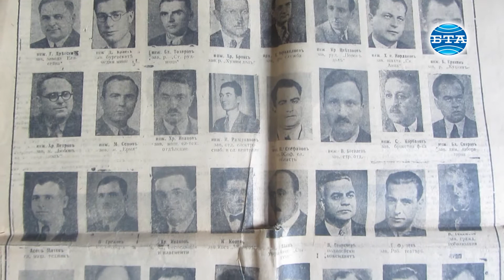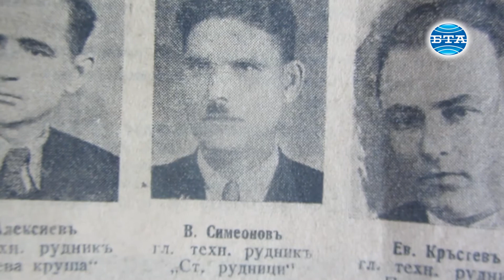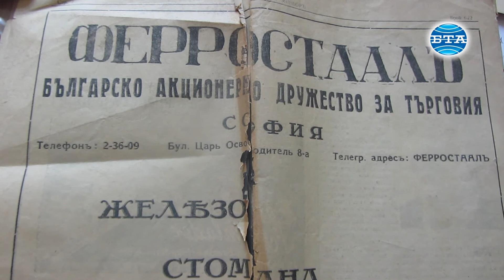BTA: Семейството на знаменосеца на почетната рота на пернишката мина е направило дарение на музея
Семейството на знаменосеца на почетната рота на Държавни Мини "Перник" Васил Симеонов е направило дарение на Регионалния исторически музей /РИМ/ в града. Това съобщи на БТА Силвия Нотева - уредник "Нова история" в РИМ. Симеонов е дългогодишен технически ръководител в първия пернишки рудник "Старите рудници" преди 1944 г. Дарението съдържа ценни снимки от празниците в мината, ежедневието на рудничарите, поздравителни телеграми по случай сватбата на Симеонов, която е била през 1928 г., и др.

Внучката на знаменосеца Василка Стаменова е инициатор за дарението. Тя намерила в дома им стар вестник със снимки на ръководството на държавната мина, където имало и фотография на дядо й. Заедно с други снимки и документи тя предала експонатите в музея. "Баща ми е роден през 1894 г. в с. Богданов дол. Той е първото дете в многочленно селско семейство. Дядо ми го изпратил да учи за свещеник, но той предпочел да стане миньор и завършил минно дело", разказа дъщеря му Дора Симеонова.

Според Силвия Нотева дарението е много ценно. Сред снимките има и фотографии с чешкия минен техник Тома Нелиба, който изминава голяма част от професионалния си път в Перник и умира тук. Сред сватбените телеграми четем: "На своя знаменосец и неговата избраница пернишките юнаци изпращат най-сърдечни поздрави и благопожелания за щастлив семеен живот."

Наскоро мината в Перник празнува 130-годишен юбилей. Сред почетните гости бе и дъщерята на Васил Симеонов - Дора Симеонова.

Репортер и оператор - Елка Робева

Монтаж - Даниел Иванов